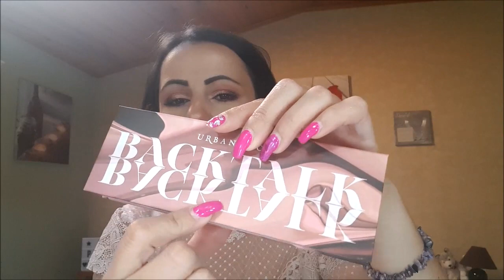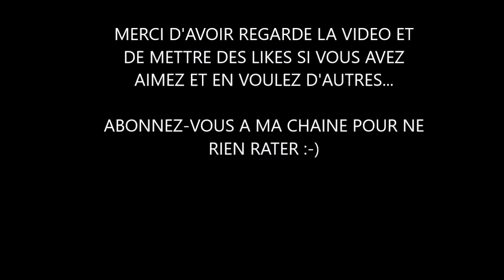BACKTALK URBAN DECAY / REVUE + TUTO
Je vous fais une petite revue sur la palette Backtalk de Urban Decay. Je vous donne mon propre avis par rapport à mes attentes et un p'tit tuto.

♥ Partagez cette vidéo sur votre Facebook

Un grand merci à vous d'avoir regardé cette vidéo ♡♡ ♡